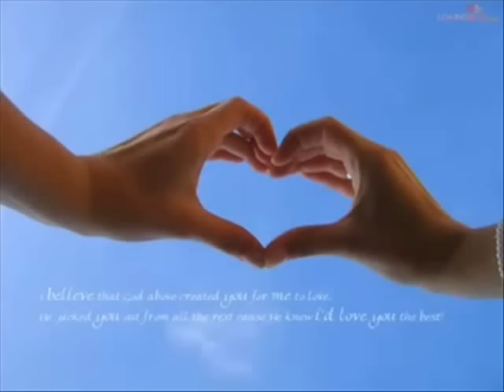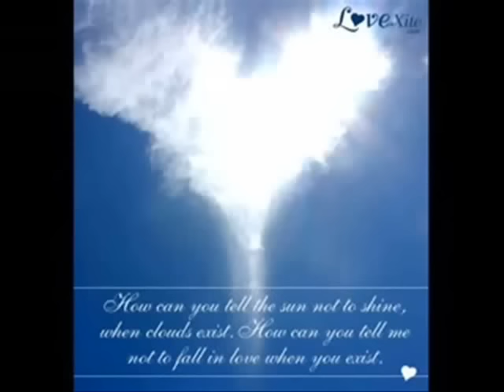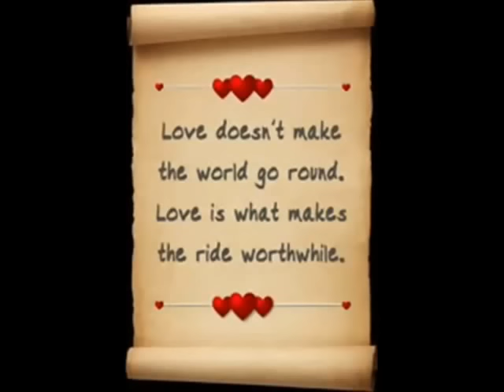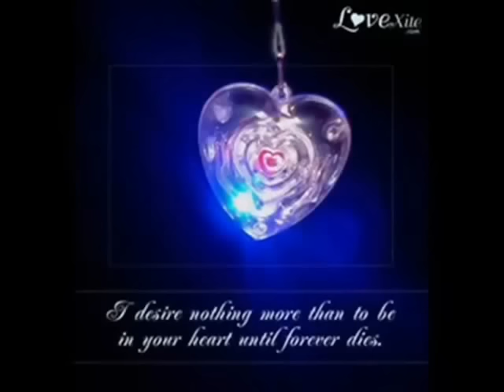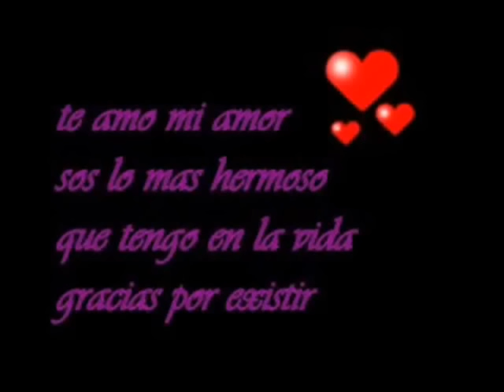Adrian Barilari todo lo que hago lo hago por ti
NUNCA DEJO DE PENSAR EN TI
TE EXTRAÑO DEMACIADO